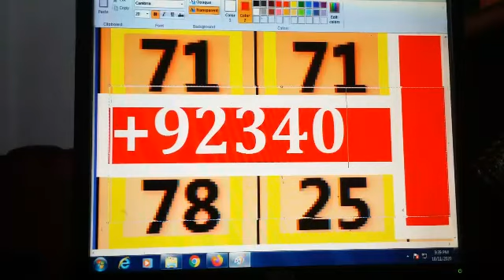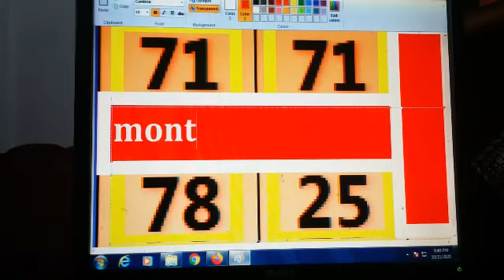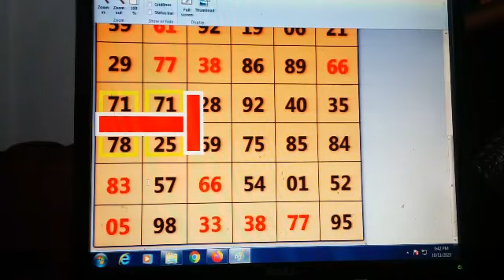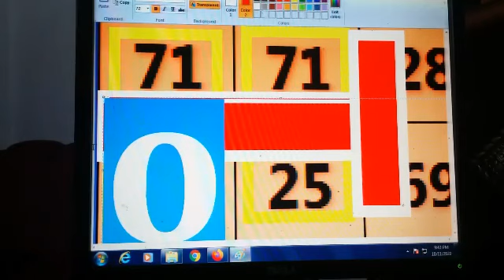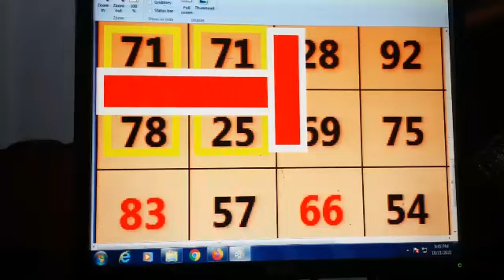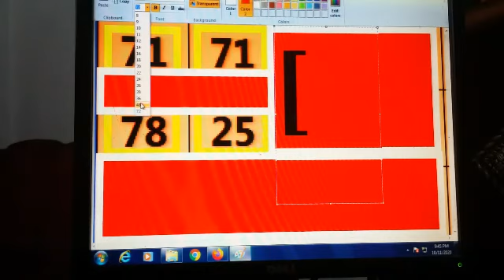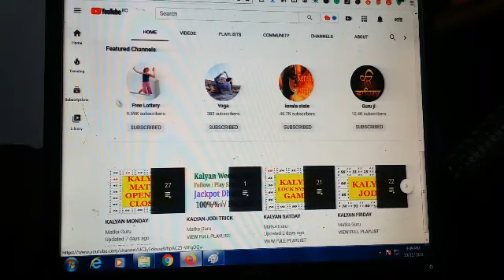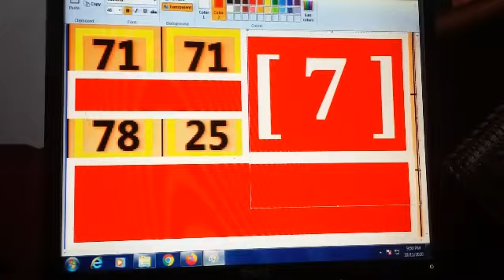KALYAN MATKA 12-10-2020 KALYAN JODI TRICK KALYAN BREAKING NEWS HINDI सत्त मटका कल्यान | Matka Guru